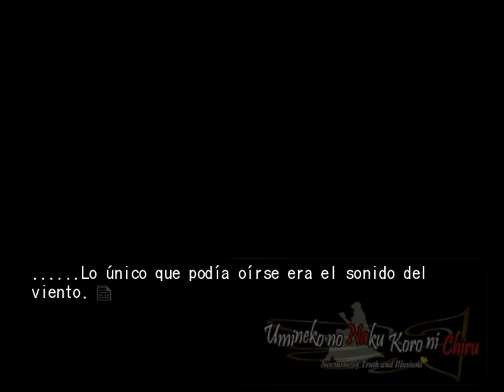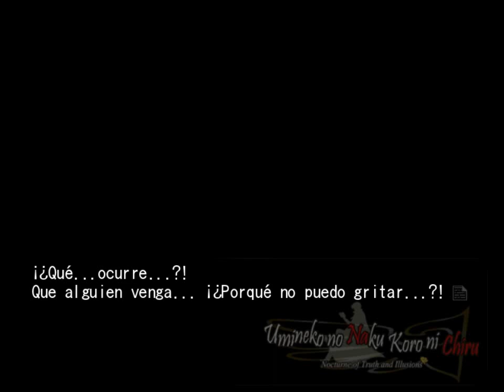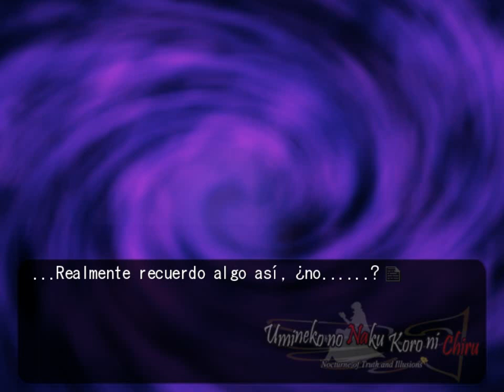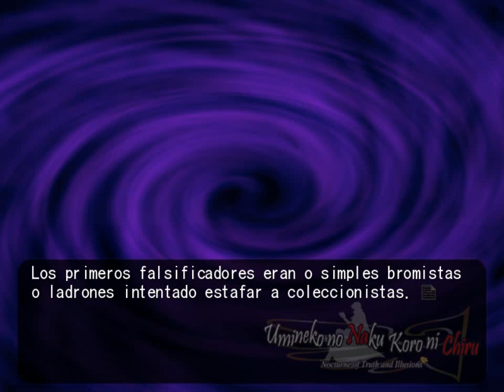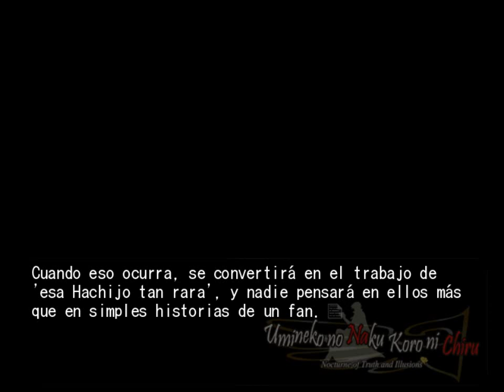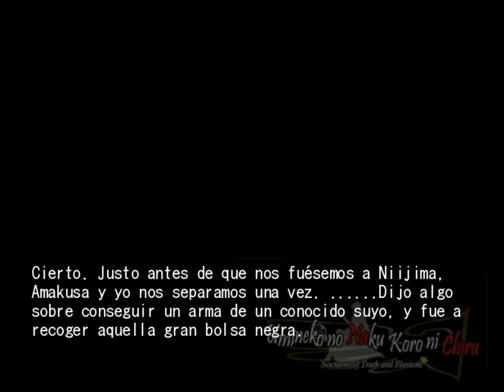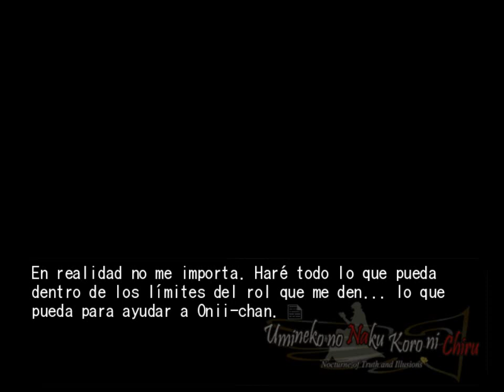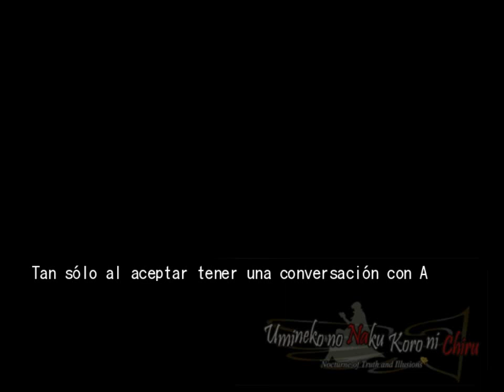EPISODIO 6 PT1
Full umineko no naku koro ni chiru episodio 6 Dawn of the Golden Witch gameplay en español

Nota, este parche solo funciona en la novela original japonesa de umineko, no en la ver de steam.